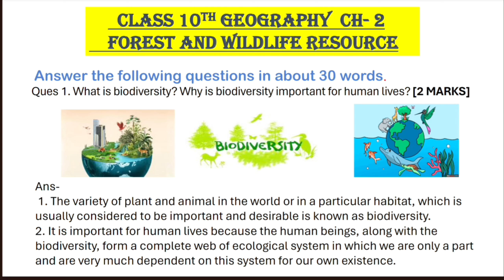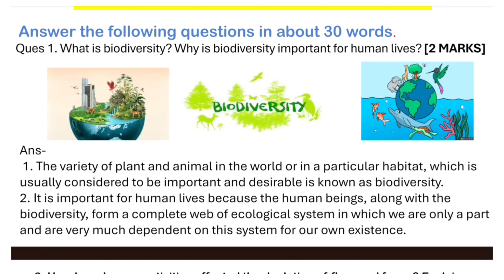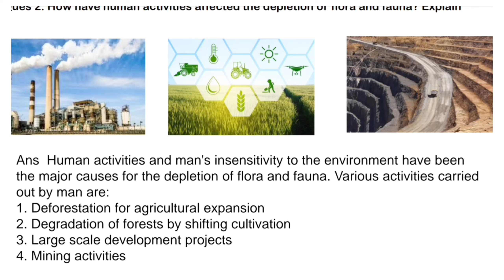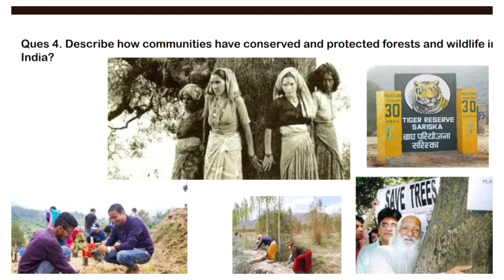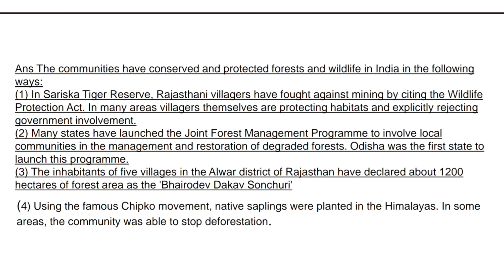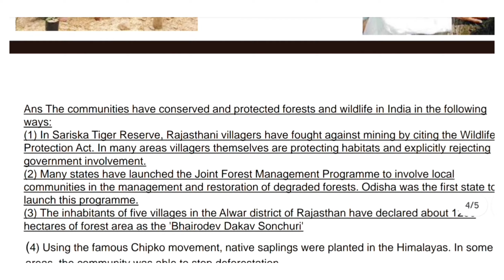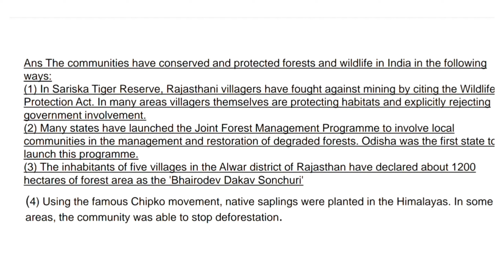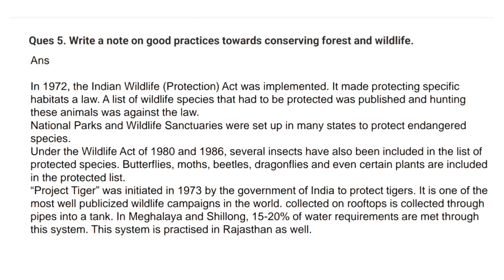Forest and wildlife resources important question | class 10 geography chapter 2 question answer#cbse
wildlife resources NCERT question answer. forest and wildlife resources class 10th CBSE one short. Geography forest and wildlife resources class 10th notes. class 10 social science forest and wildlife resources notes. class 10th geography chapter 2. class 10th geography chapter 2 previous year questions. forest and wildlife resources important questions. class 10th forest and wildlife resources notes. forest and wildlife resources class 10th most important questions. forest and wildlife resources NCERT question answexr. Geography forest and wildlife resources class 10th notes. English Baba class 10 Geography chapter 2 question answer. magnet brain class 10th geography chapter 2 question answer. sun like study class 10th geography chapter 2 explanation. sunlike  study class 10th geography chapter 2 Hindi explanation.
class 10th geography chapter 2 previous year questions